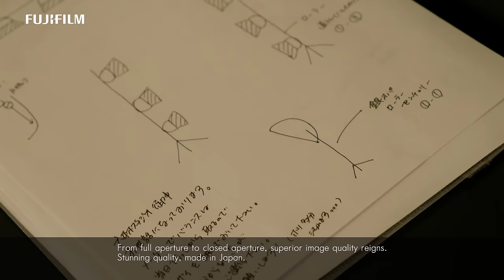GFX challenges with Itaru Hirama (平間 至) / FUJIFILM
Professional photographer Itaru Hirama (平間 至) from Japan tests the prototype of FUJIFILM GFX 50S and GF Lenses for a studio shooting session with a dancer. Watch the photographer in action and hear what he thinks about the new medium format mirrorless camera system by Fujifilm.

The footage was filmed with FUJIFILM X-T2 in 4K quality. Watch it in 4K where available.